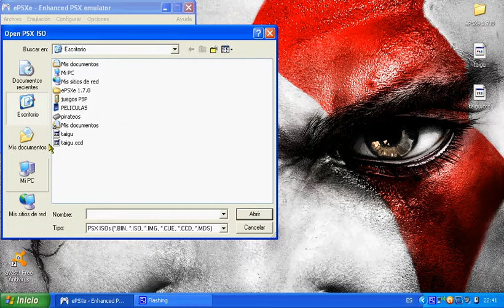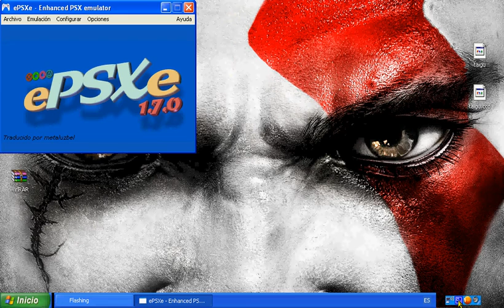*Gameplay* T'ai Fu Wrath of the Tiger Capitulo #1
hola a todos  aqui Thegamerspsone haciendo como siempre un video mas. ya teneis ahora uno del T'ai Fu: Wrath of the Tiger espero que os guste Dadle alike  favoritos y suscribiros

lo siento por el lageo